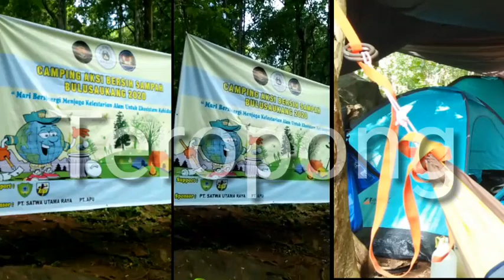Camping Aksi Bersih Sampah BuluSaukang 2020